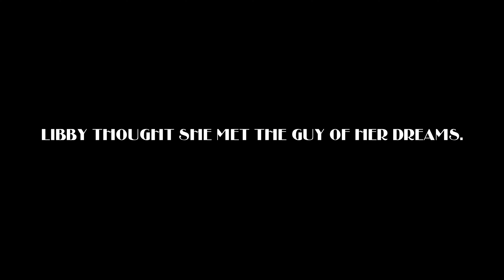CONSENT TRAILER - 4K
CONSENT: A Short Comedy About a Serious Subject

Starring Rebekka Johnson, Tate Ellington, Oscar Montoya, Sarah Lowe, Dwayne Colbert and Jackie Tohn

Directed by Kimmy Gatewood
Written by Rebekka Johnson
Director of Photography: E. Gustavo Petersen